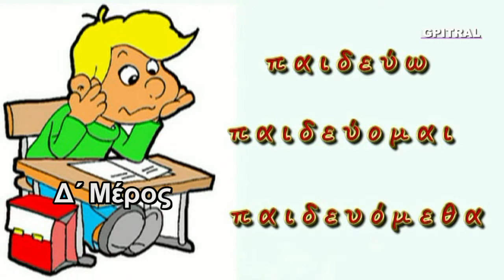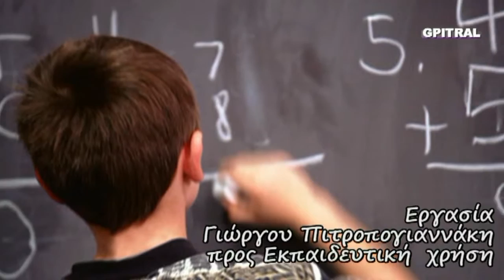Πλάτωνα Απολογία Σωκράτη 4 Αρχαίο κείμενο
Τὴ γλῶσσα μοῦ ἔδωσαν ἑλληνική και την έχω γραμμένη on your pc-screen! Would you mind helping yourself get the real Greek understood? Ο μπάρμπα-Πλάτων μας τα "λέει" και είναι πιο κατανοητός από ποτέ...Η θεϊκή Απολογία από το Κώστα Καστανά ... Με οπτικοποίηση ώστε να είναι δυνατή η ευ-ανάγνωσις του κειμένου στην πρωτογενή γραφή του και εις απόλυτο συγχρονισμό με την εκφώνηση, επί της οθόνης του pc σας. Προς Εκπαιδευτική χρήση...